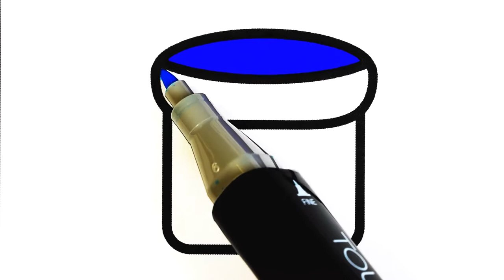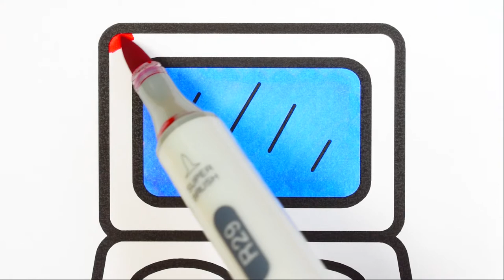How to draw makeup set room for kids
Drawing makeup room with Kizkiz coloring pages